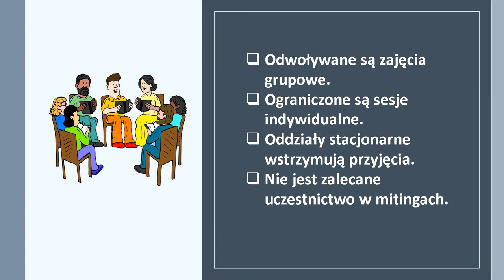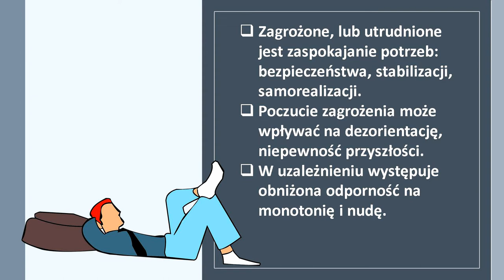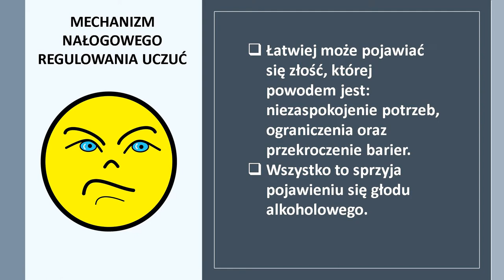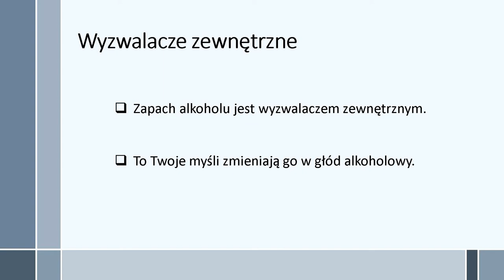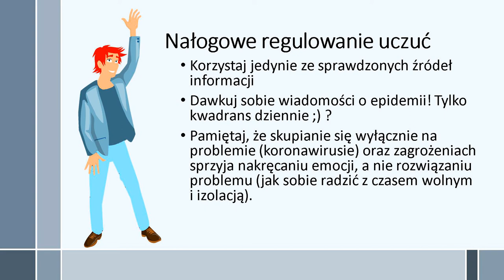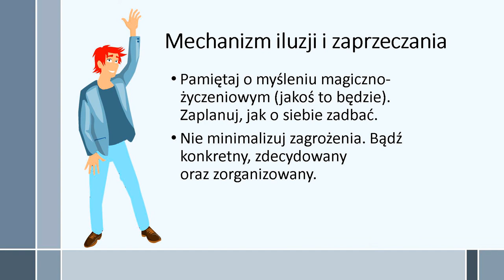Zadbaj o swoją trzeźwość mimo izolacji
Zebrałem nieco informacji / wskazówek związanych z izolacją osoby uzależnionej. Taka sytuacja może sprzyjać powstaniu głodu alkoholowego, aktywując wyzwalacze wewnętrzne. Jak sobie radzić w tej sytuacji?
Linki do listy mitingów online zamieściłem poniżej.

Pamiętaj! Izolacja nie łamie abstynencji! Ona zależy od Ciebie!

@DO WOLNOŚCI
Linki: